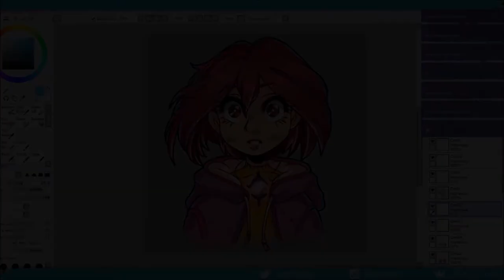[W.I.T.C.H] Wilhelmina "Will" Vandom